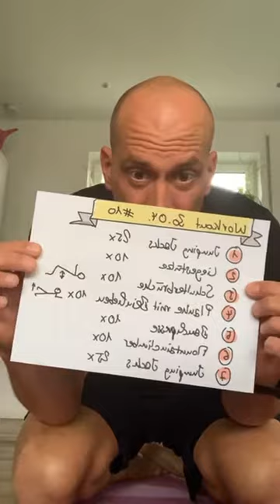Workout für zuhause Teil 10 während der Schulschließungen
Teil 10 der Workouteinheiten für zuhause vom Sportlehrer der Friedrich-Uhlmann-Schule Laupheim.